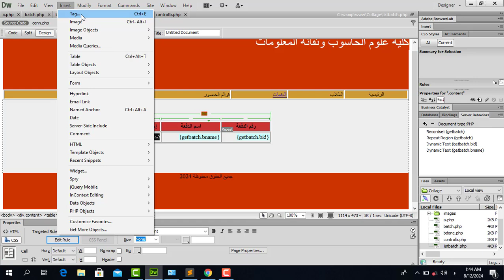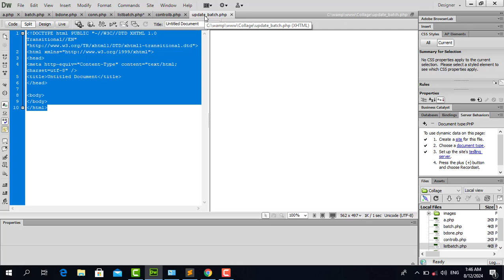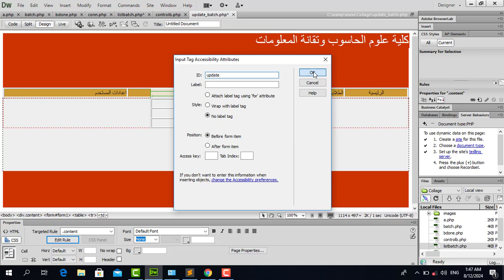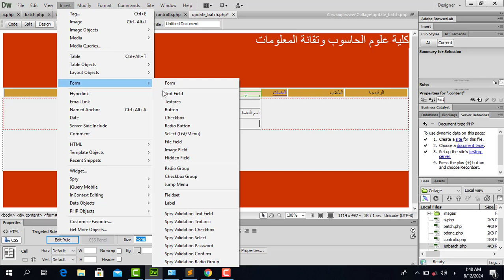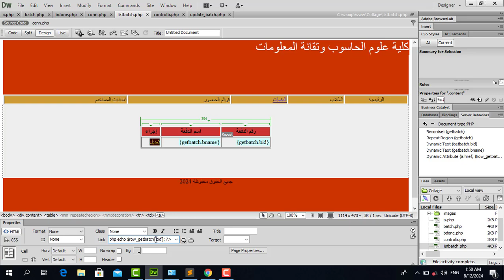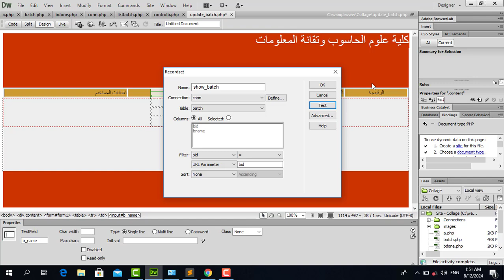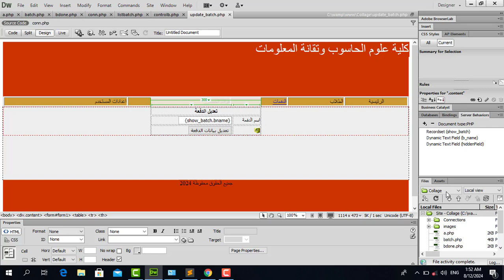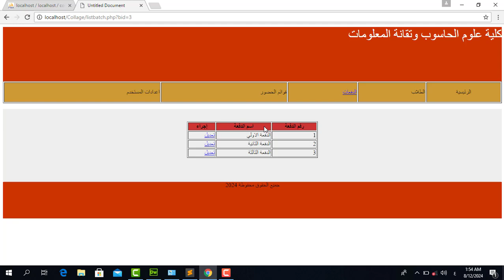05-الاتصال مع قواعد البيانات وإضافة بيانات الدفعة